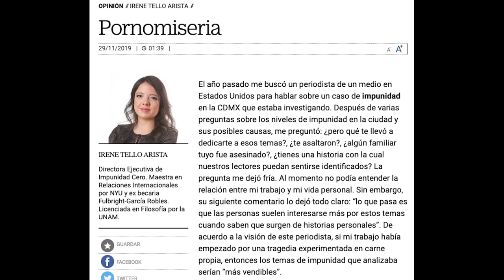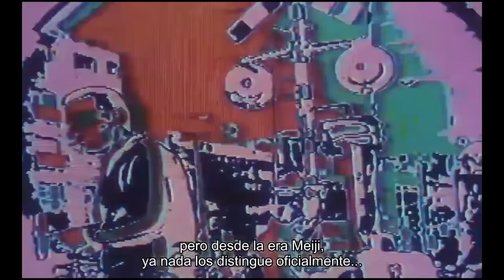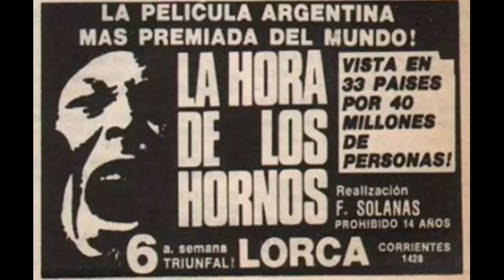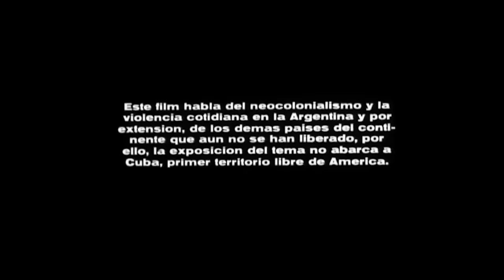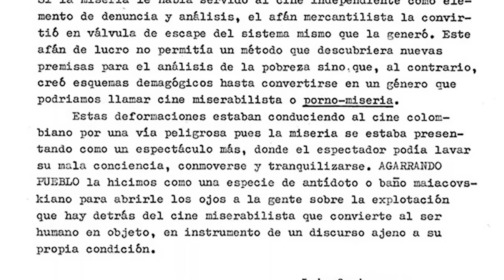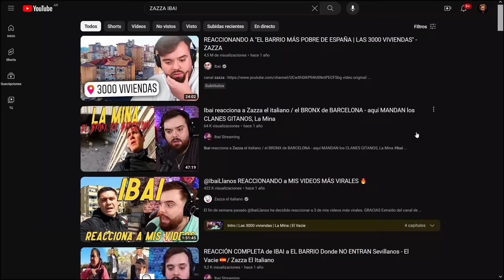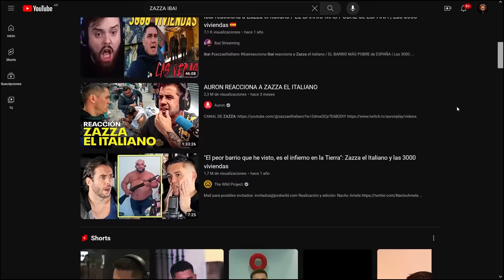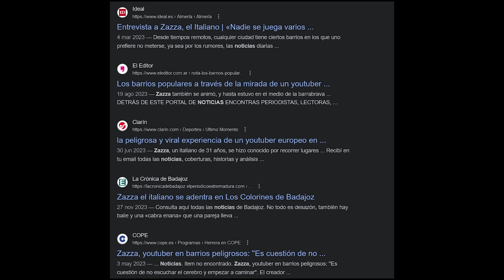La pornomiseria - De agarrando pueblo a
Aquí os dejo mi regalo de Santa Claus
y VIENE CON REGALO DOBLE